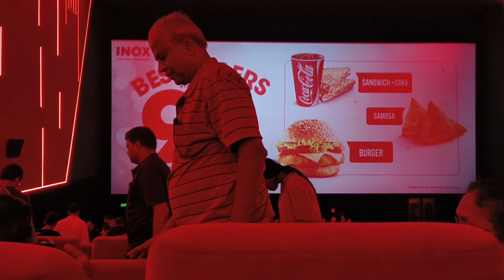🔴 ಪಾವ್ ಭಾಜಿ ಮಾಡಿ ತಿಂದು,😜 ಮೆಣಸಿನ ಸಾರು ಅನ್ನ ಮಾಡಿದೆ 🤤dailyvlog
ಈ ವಿಡಿಯೋದಲ್ಲಿ ನಾವು ಕಲ್ಕಿ ಸಿನಿಮಾ ನೋಡಿ, ಯಾವ ರೀತಿ ಎಂಜಾಯ್ ಮಾಡಿದ್ವಿ ಅಂತ ತೋರಿಸಿದ್ದೇನೆ,
My content is family vlog cooking Panting and home decor ideas...